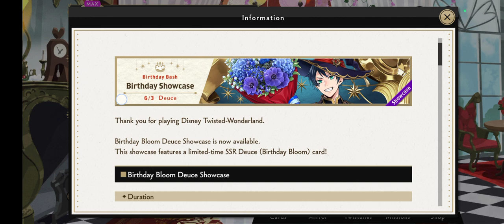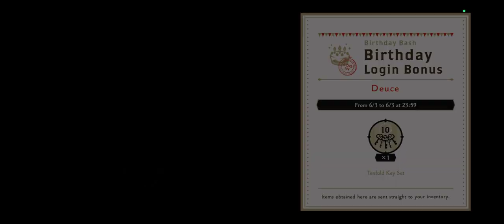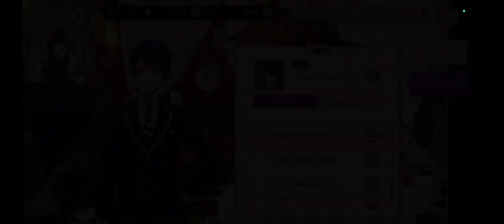Deuce Spade's Birthday Bash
General overview of Deuce's Birthday Bash

Deuce's birthday bash ends 6/3 11:59pm

login bonus consists of 1x tenfold key set

limited time background is available in the perfume shop and redeemable for 10 perfumes until 6/9 11:59pm

overview of character bio for Deuce

review of birthday stories for years 1-3

birthday showcases end 6/9 11:59pm